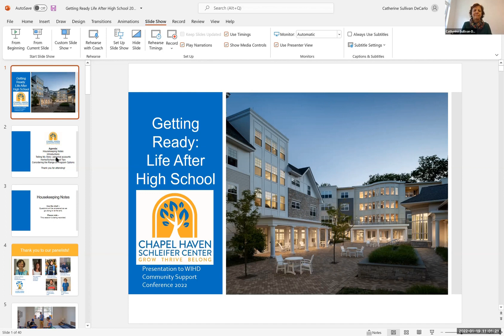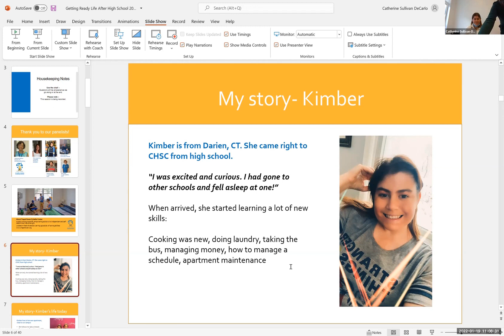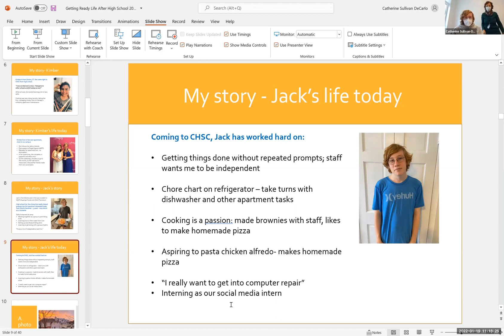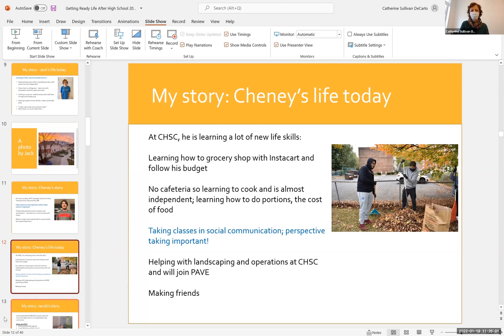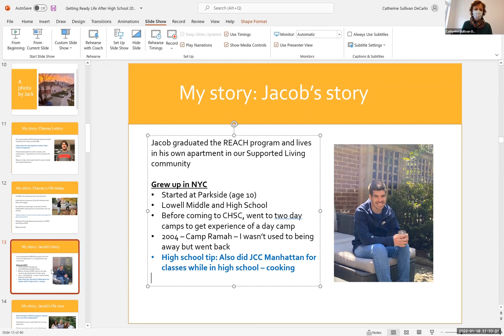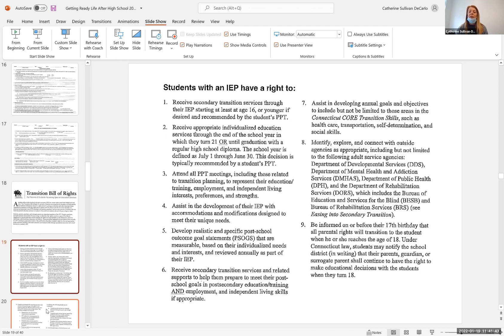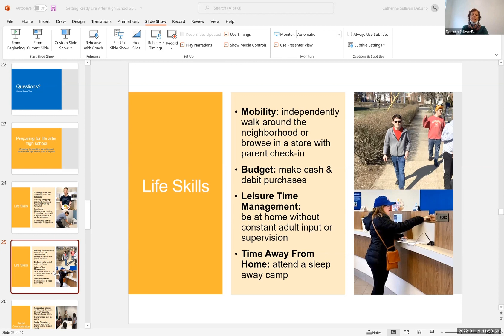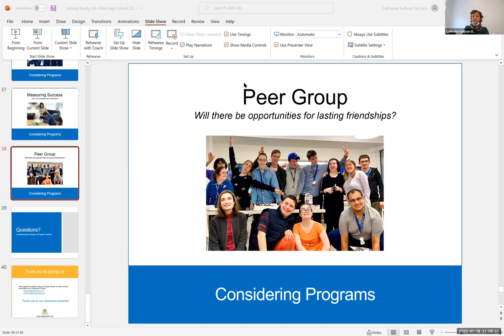Moving Out & Making It: Life After High School